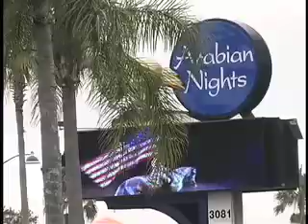Gaylord Maynard Horse Act "The Big Debut" Trailer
In this entertaining Trailer, Gaylord Maynard will take you back stage at Arabian Nights dinner theatre in Kissimmee, Fl. You will meet his appaloosa stallion, Chief Bear Paw the 4th, Big Bubba, Chester Chicken, and William, "Billy" goat. directed and shot by, Rhonda Visingard, edited by, Bing Futch.